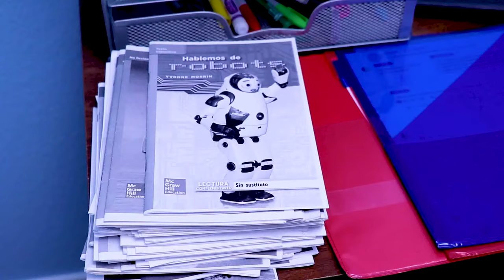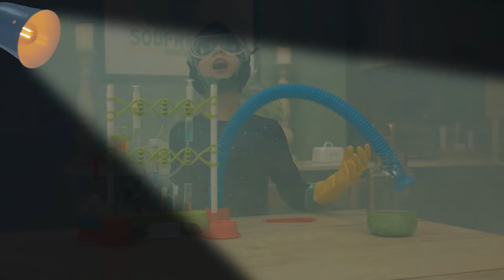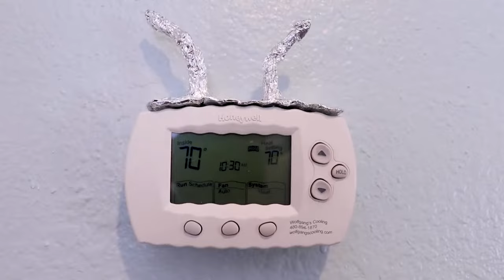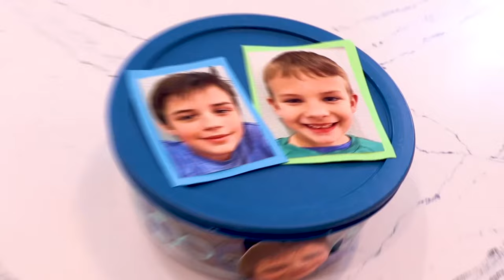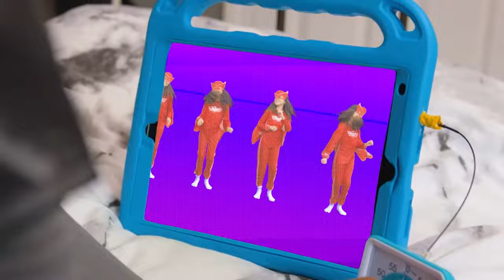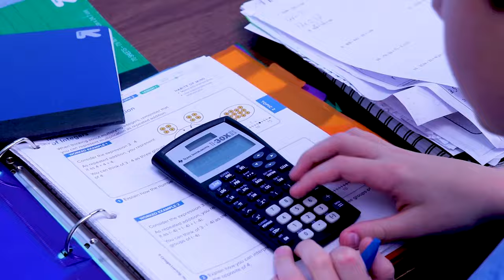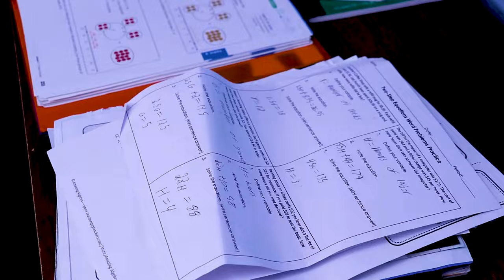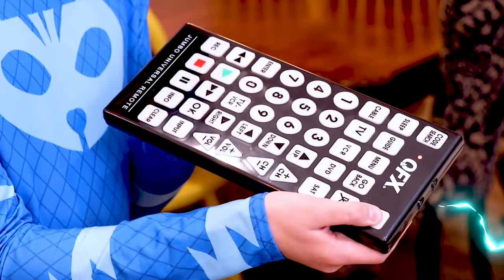PJ Masks get turned into Babies! | LIVE 24/7 🔴 | Kids Cartoon | Video for Kids